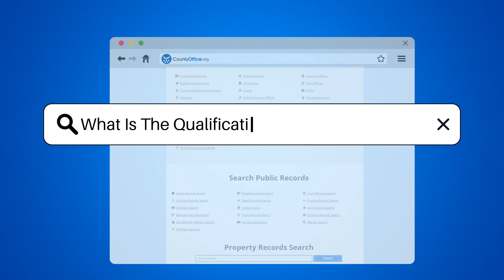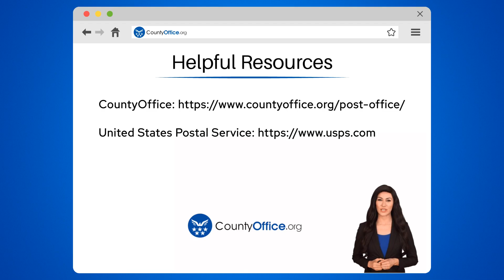What Is The Qualification For Post Office Job? - CountyOffice.org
What Is The Qualification For Post Office Job? Interested in a career that plays a crucial role in our daily lives? Ever considered working at the post office? In this video, we delve into the qualifications required for a post office job, shedding light on eligibility requirements, the 473 Postal Exam, and the physical demands of the job. Join us as we unpack what it takes to be a part of this essential service.